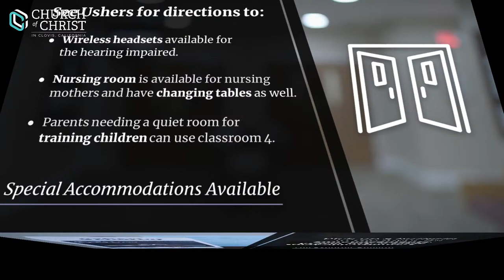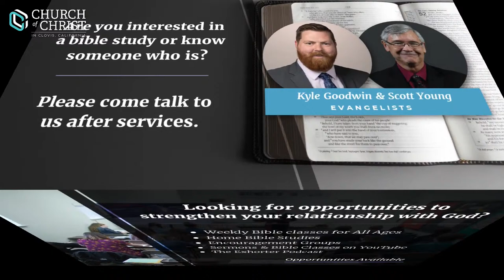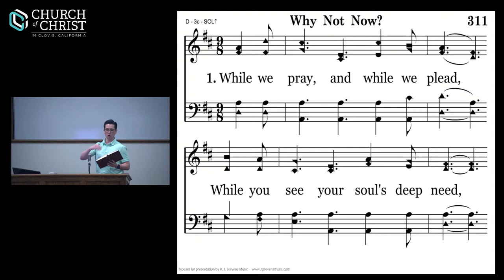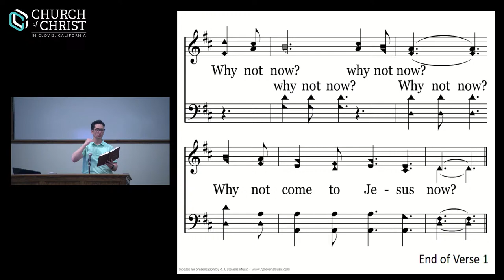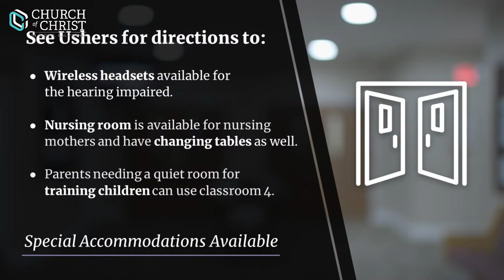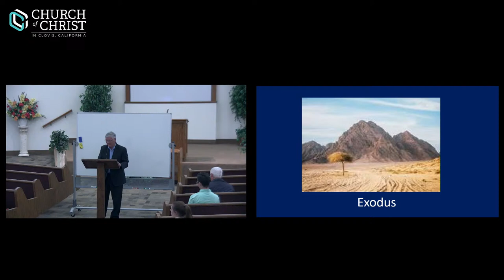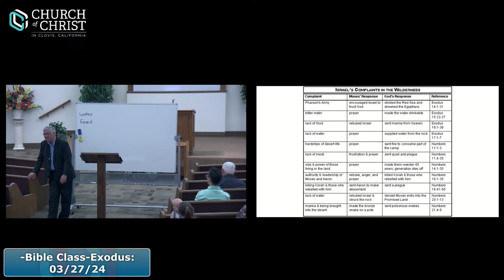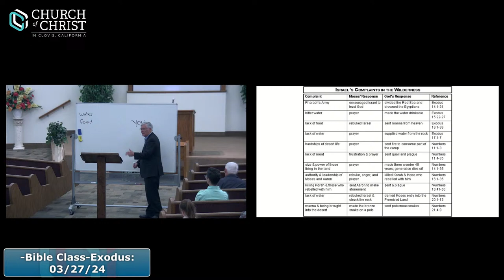Exodus - (Scott Young) Mar 27, 2024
We believe that the truth of Jesus and His teaching can be known. In an age wherein truth is considered as a relative thing, the truth of Jesus can be clearly seen.

The Bible is the book that contains God’s revelation of His will to man. It is our guide in matters of religious faith and practice. If something is not taught in the Bible, then it is not religiously profitable for us.